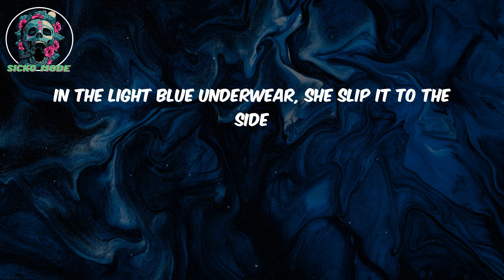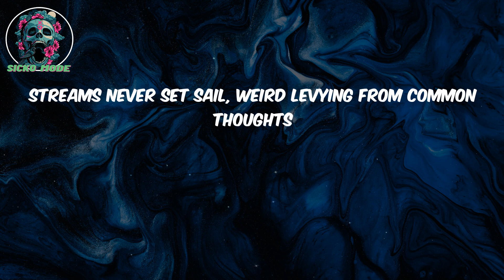Yung Lean LYRICS - Lazy Summer Day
Lyrics:
They gon' leave you when you least expect it
Leave it to the least expected, most respected
Fire set, burn
Underwater tax, I'm riding camo in the submarine
Jellyfish, blue jellyfish, just rice and sea
Neptune came with starter packs
Recharge it back and lose the tail
Casinos filled with crabs and lobster
Crabs and lobster, sharks and win
Ships will never sail, lost up in the ocean
Atlantis city frozen, penguins, jet skis
On a lazy summer day
Lazy summer day, on a lazy summer day (ah)
Ships will never sail, ships will never sail
Dreams that float away
In the light blue underwear, she slip it to the side
She got nothing on under, nothing, nothing on under
Light blue submarine, slip it to the side
Let me be your lazy summer day, turn into lazy nights
Underwater submarines, the moon is heavy, watch the scream
Scorpions on my feet, fish scale on the seven seas
Naked on the grass, under the stars, starfish, charge
Streams never set sail, weird levying from common thoughts
On a lazy summer day, lazy summer day
Size of a lily, the sound of a lily
Orchids expanding, darkened aquarium
Orchids expanding, darkened aquariums
(Lazy summer day)